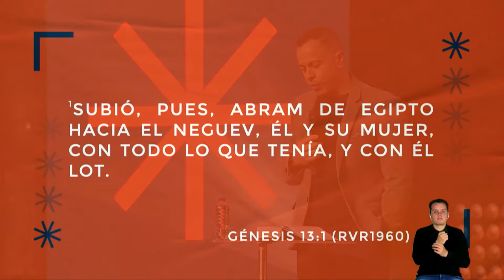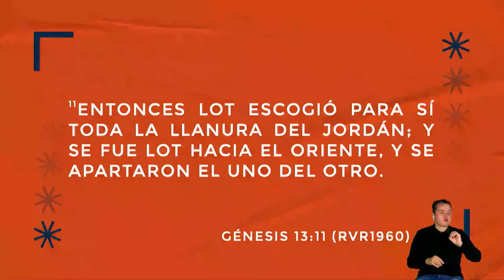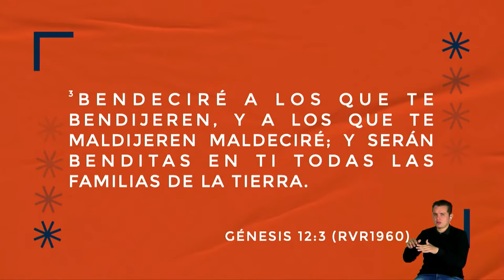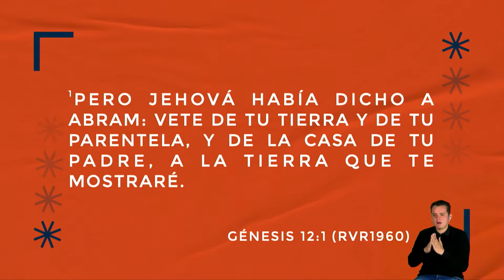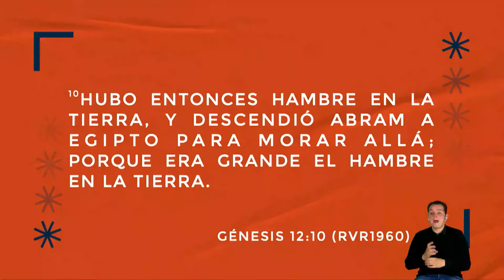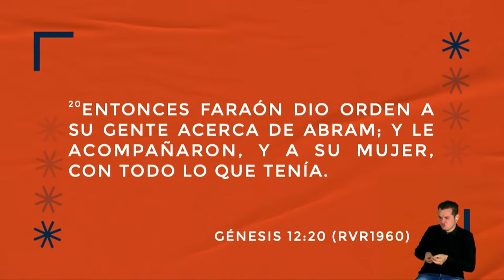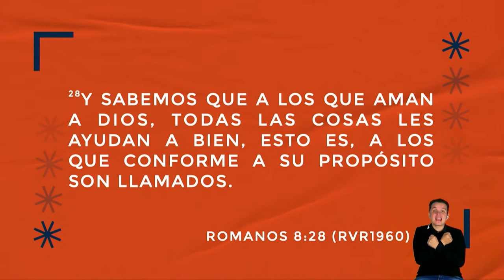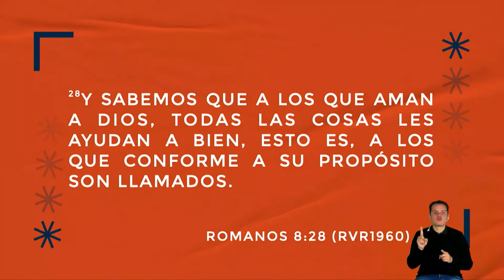¿Por qué un cristiano no cree en la suerte? | David Cañas | Domingo 02 de enero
💒 Si ya eres de la familia Manantial y quieres que te apoyemos en oración 🙏 ingresa al siguiente

Si no asistes a ninguna iglesia 💒 y quieres iniciar una relación con Jesús comunícate al y juntos saldremos adelante 💪
Recuerda que puedes seguir apoyando este ministerio dando tu donación a través de

Si quieres saber más de la Iglesia Manantial visita nuestro sitio web y nuestro canal oficial en YouTube